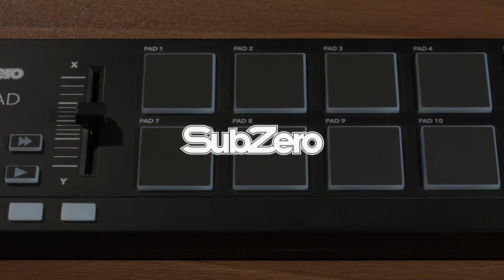SubZero MINIPAD MIDI Pad Controller | Gear4music demo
For more information on this product:

In this Gear4music demo we take a look at the SubZero MINIPAD MIDI Pad Controller.

The SubZero MINIPAD is a compact but versatile controller which offers plenty of customisation options with your computer patches.

With USB connectivity and compatibility with PC and Mac operating systems, this 12 pad control surface is a practical controller for popular music software, perfect for creating innovative beats and rhythms for the budding composer, performer or DJ.

The SubZero MINIPAD is lightweight and compact, the USB powered MINIPAD provides a simple to use interface which consists of 12 assignable custom velocity pads perfect for creating innovative beats and rhythms. Using the Control Change Mode, alter the assignment of each controller until you have got the settings you want. The possibilities of this customisation come to life when run with music software such as Ableton; where a variety of unusual percussive effects can be created that can inspire pioneering new tracks.